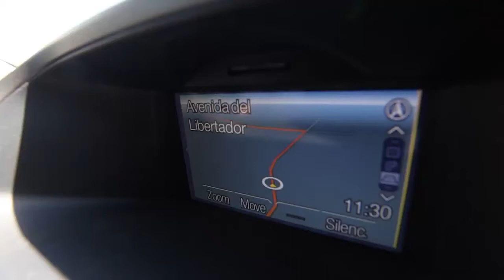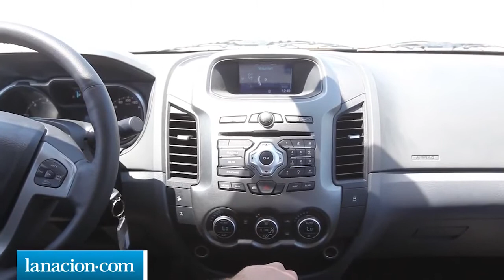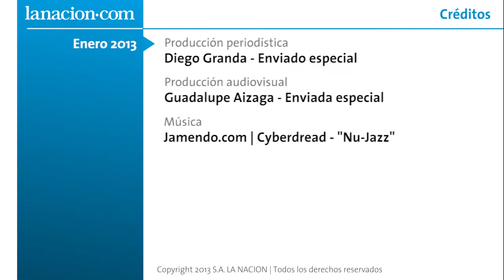Test drive de la nueva Ford Ranger - Diego Granda - Pinamar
Cobertura especial de Diego Granda para La Nacion.